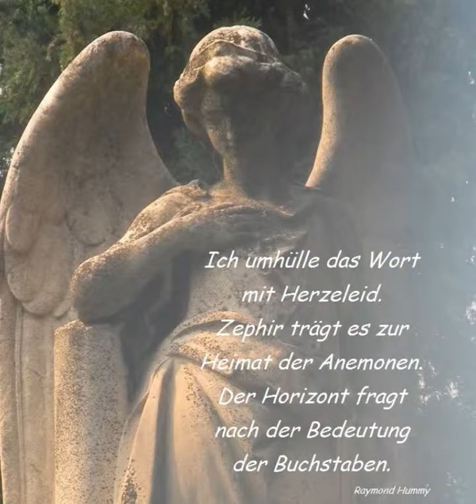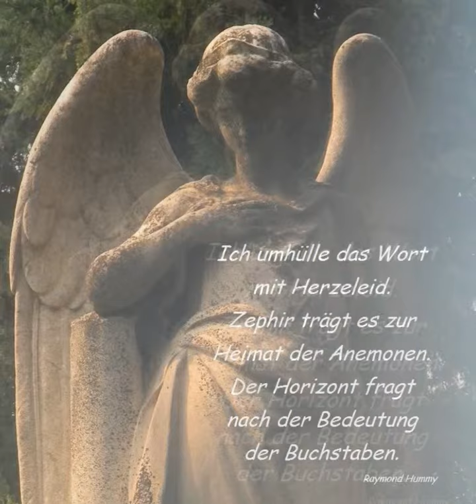Lyrik Raymond Hummy Art - Romance No. 9 Jean Sibelius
Lyrik + Foto by Raymond Hummy (Bildender Künstler, Dramatiker, Lyriker, Künstlerische Fotografie)